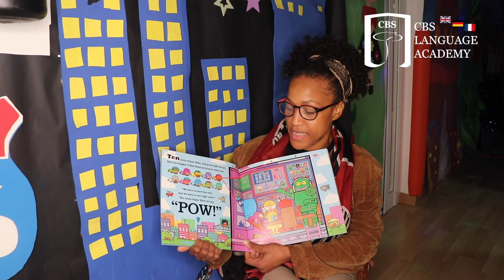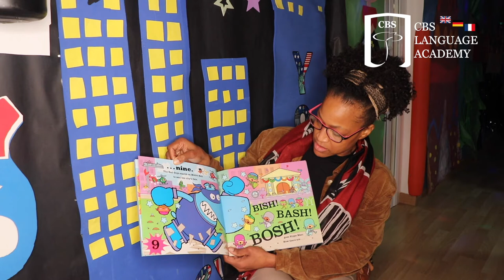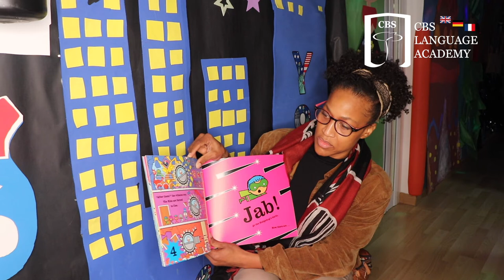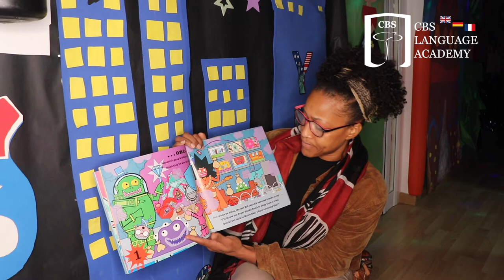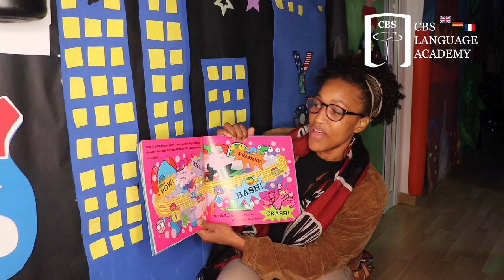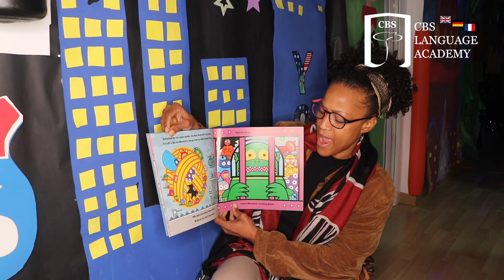🏴󠁬󠁲󠁧󠁢󠁿📖; Storytime "Ten Little Superheroes"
CBS Language Academy Storytime "Ten Little Superheroes"  with Miss Deana.

Ten Little Superheroes are on a mission to save the city ... But do they have the superpowers to defeat evil villain Monstro and his dastardly League of Bad Guys?

CBS Language Academy - Academias de Inglés en Bormujos, Bollullos de la Mitación, Mairena del Aljarafe y Tomares.